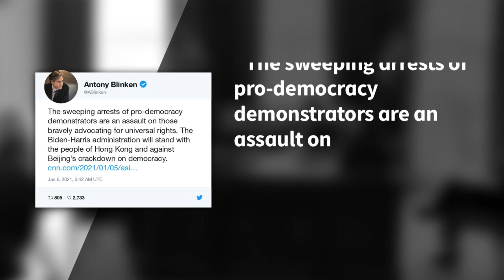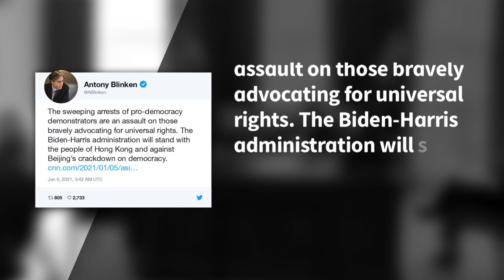Hong Kong opposition figures arrested under security law | AFP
China's crackdown in Hong Kong has escalated dramatically with police arresting more than 50 opposition figures in their largest operation since a draconian security law was imposed on the financial hub.